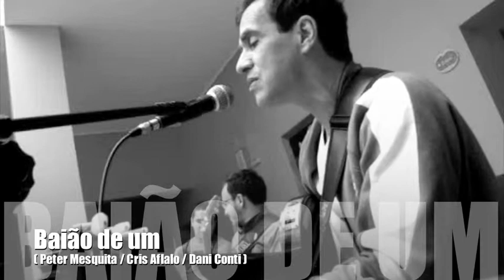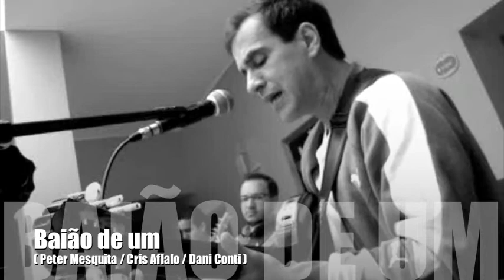Baião de um ( Peter Mesquita / Cris Aflalo / Dani Conti )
Tatto Ferraz / Raphael Braga / Jabes Felipe /